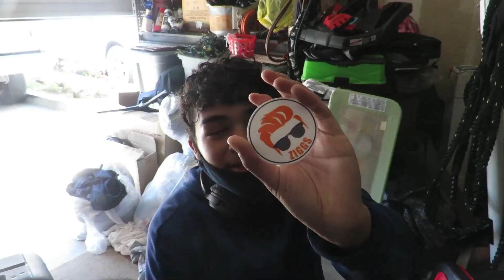Last Day In Hawaii! (Maui Day Six)